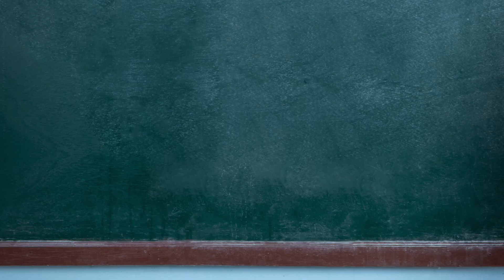Alerte Info - Preuve de vaccination covid 19 demandée pour entrer en Thaïlande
Il est à nouveau obligatoire de présenter la preuve de deux doses de vaccin covid pour entrer en Thaïlande. De plus, les personnes qui voyagent depuis la Thaïlande vers un pays qui exige un test PCR négatif doivent avoir une assurance voyage.